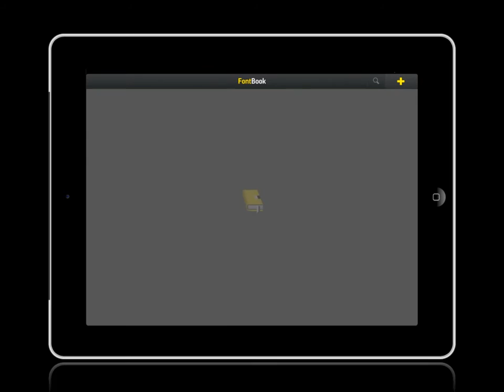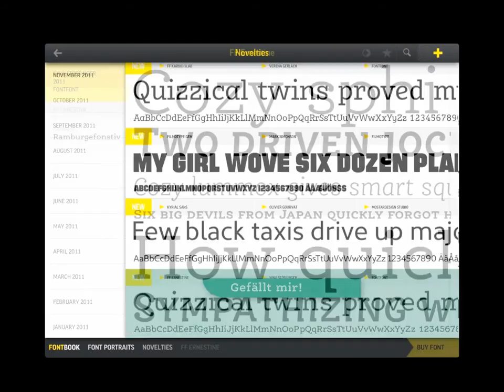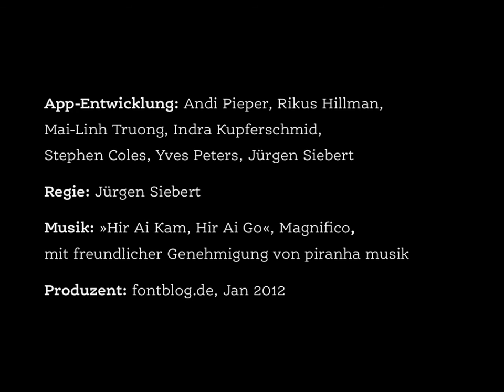FontBook 2.0 Trailer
Dieses Video zeigt die wichtigsten Versionen der FontBook-App fürs iPad. Neu: News, Listen und das Vergleichen-Lesezeichen. Neu in Version 2.1: Retina-Auflösung.